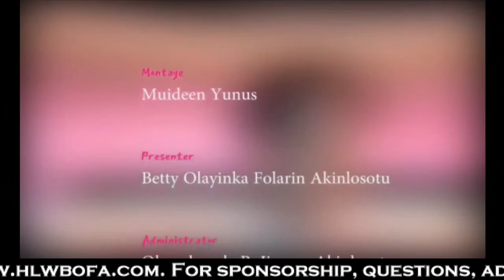What Happens if Tetosterone is High or Low in males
We focus today on the influence of tes-to-ste-rone in men. Yes, it is about men today. Of course, people basically think or believe that Testosterone is for men while estrogen is for women when it comes to Tes-to-ste-rone. For more understanding on the influence of testosterone in both males and females, let's educate on what happens if Testosterone declines or increases today.